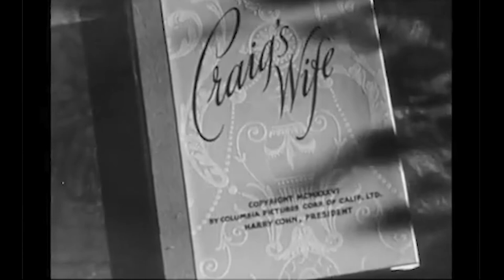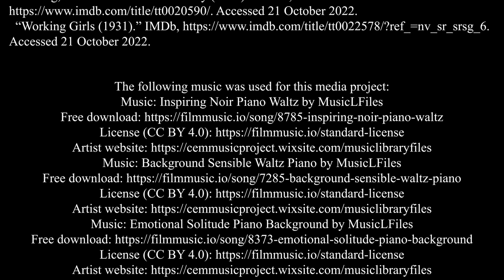The Films of Dorothy Arzner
A look into Dorothy Arzner's influence during the "golden age" of Hollywood's studio system